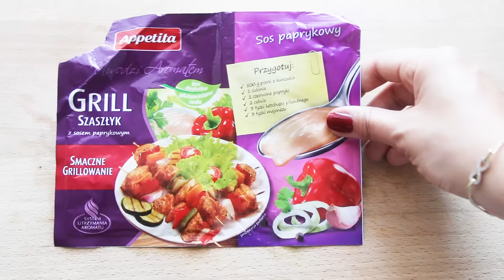GRILLOWANE WARZYWA Z SOSEM TZATZIKI